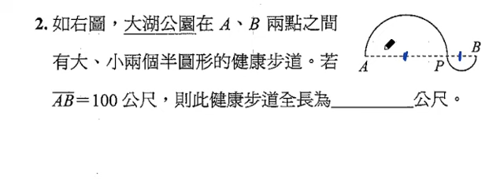數學-國中-2-1直線和圓-常考題型填充2